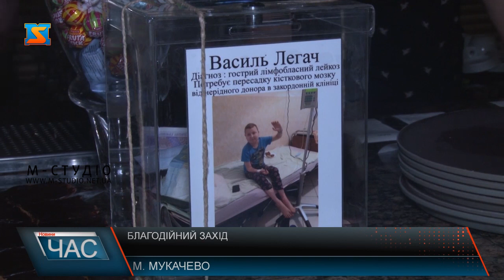Благодійний захід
Мукачівці провели кавовий флешмоб, щоб зібрати кошти на лікування 12-річного хлопчика з Хустщини. Мова йде про Василька Легача, який вже декілька років бореться з важкою недугою – «гострим лімфобластним лейкозом». Для продовження лікування за кордоном хлопчику необхідно 16 тисяч євро, саме для цього волонтери й організовують такі заходи у різних містах області.